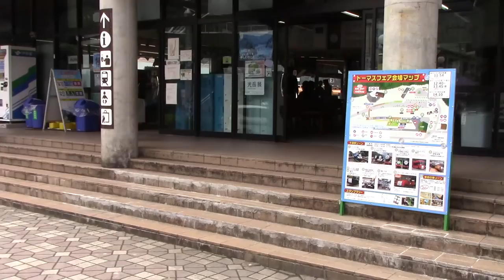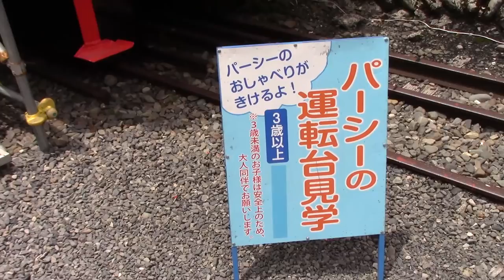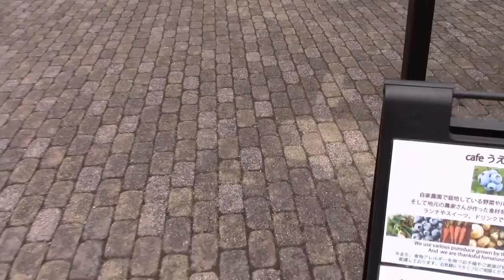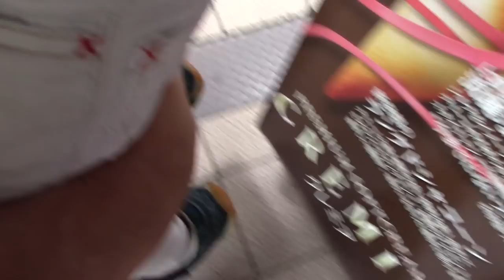【トーマス】 トーマスフェア 2018 へ行ってきたよ 大井川鐵道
今年も大井川鐵道のトーマスフェア2018へ行ってきました。4才のテルちゃんも2才のフクちゃんも大興奮でした。何度行っても楽しいですね。